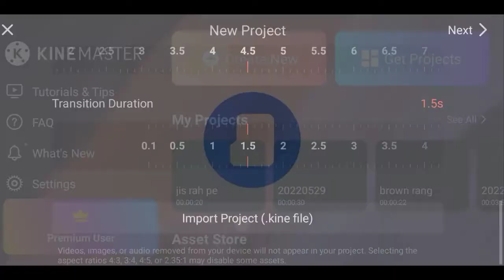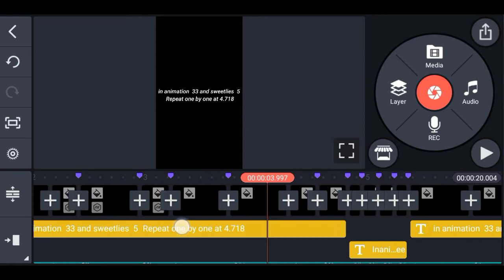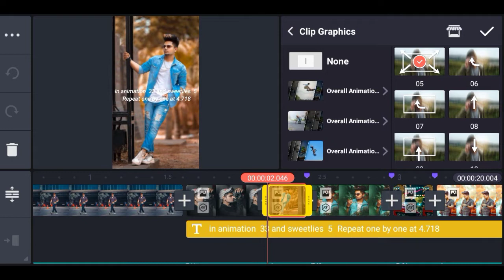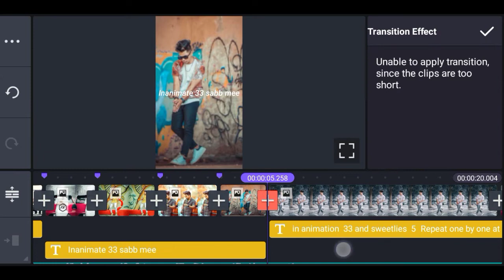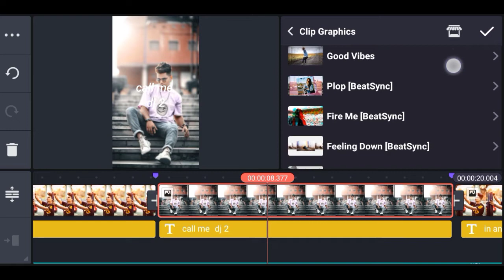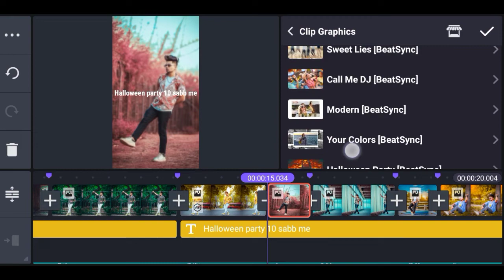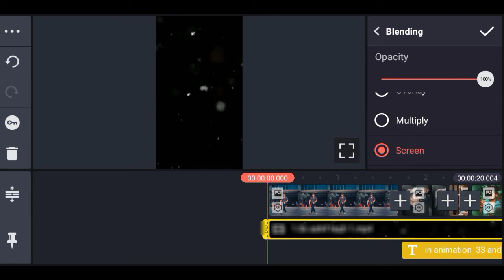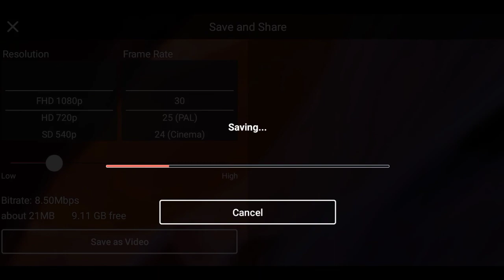Jis Raah Pe Hai Ghar Tera | Sad 🥀 Status Video Editing Kinemaster | Whatsapp Status Editing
1) kinemaster  video editing new effect
2) kinemaster whatsapp status video editing new
3) new status video editing 2022
4) new status video editing kinemaster
5) kinemaster status editing new
6) status video editing in kinemaster
7) kinemaster video editing new style 2022
8) kinemaster editing new style
9) kinemaster  video editing new
10) new video editing 2022
11) new video editing kinemaster
12) kinemaster editing video
13)  kinemaster whatsapp status video editing new
14) kinemaster new editing video
15) new whatsapp status video editing kinemaster
16) new trending status video editing
17) status video editing new
18) new style video editing kinemaster
19) whatsapp status video editing
20) new style editing kinemaster
21) kinemaster video editing
22) viral video editing
23) video editing
24 jis Raah pe hai kar Tera status video editing
25) jis Raah pe hai Ghar Tera video editing
26) jis Raah pe hai ghar Tera Arijit Singh song status video editing
27) jis Raah pe Arijit Singh song editing
28) jis rah per Ajit Singh kinemaster status video editing new